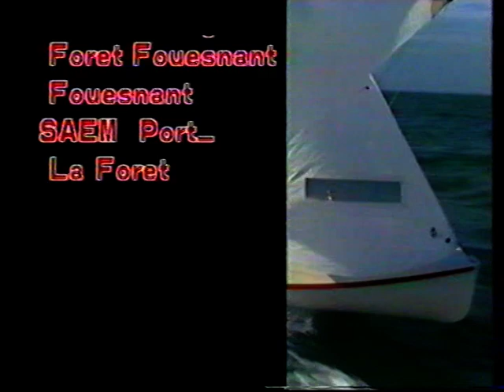La voile en Finistère (1991)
Présentation de la voile en Finistère par Henri Bacchini.